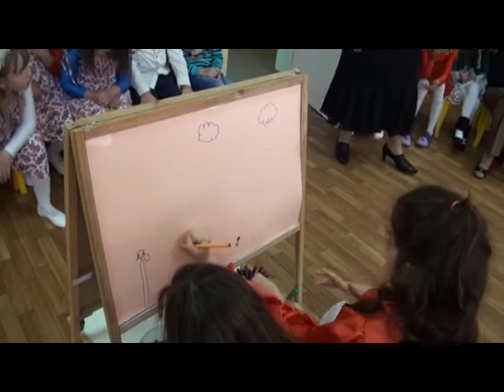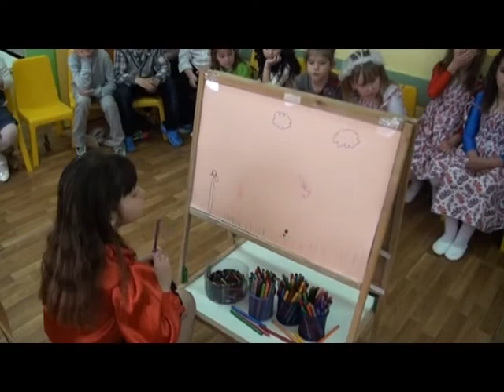Пролетен празник в ОДЗ"Щастливо детство"-2ра част